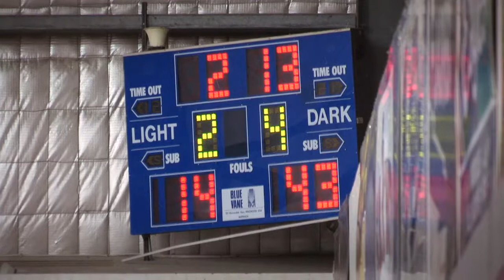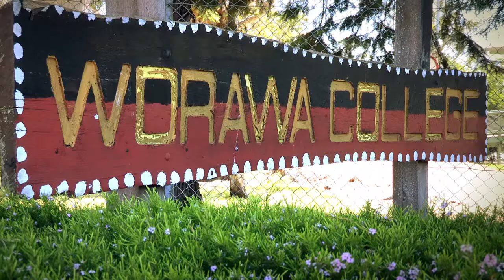Worawa Aboriginal College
Worawa Aboriginal College Promotion Video